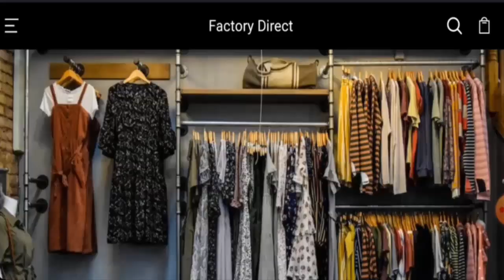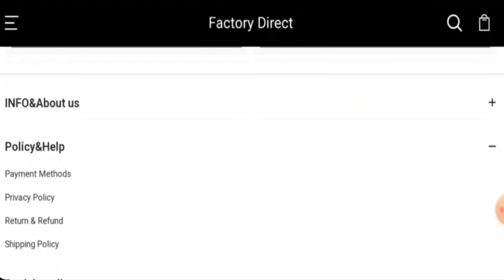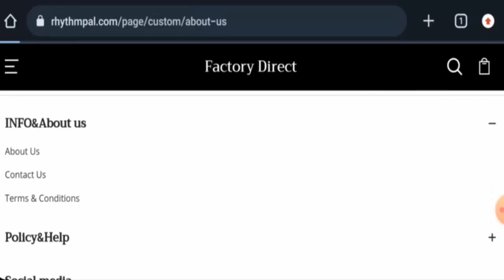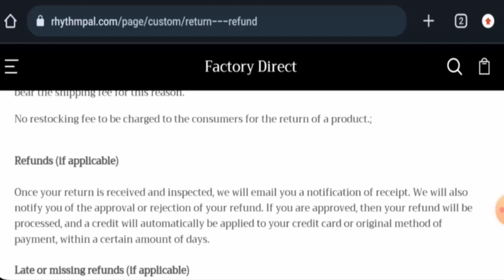Rhythmpal Reviews (Sep 2023) - Is This A Genuine Online Platform? Find Out! | Scam Inspecter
Do you want to know about Rhythmpal Reviews?  Watch this video till end because in this video you will get to know about the legitimacy of the site.

Scam Inspecter